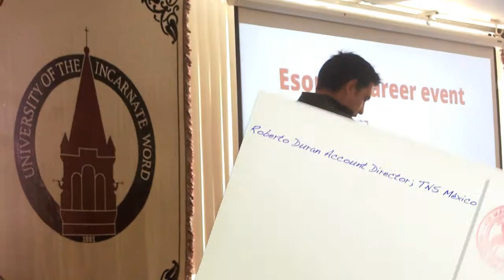The Role Of Market Research in Decision Making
Ciclo de conferencias en Centro Universitario INCARNATE WORD Campus México